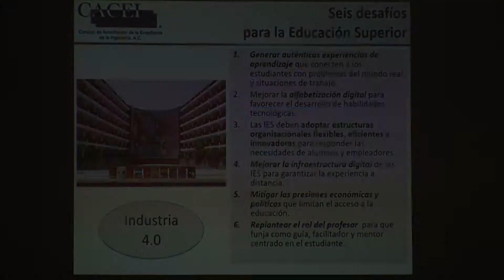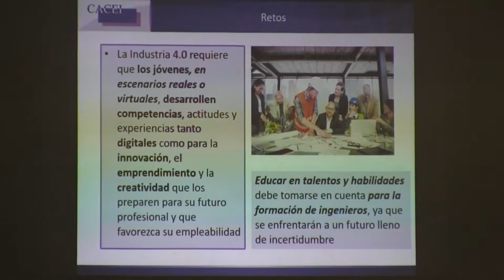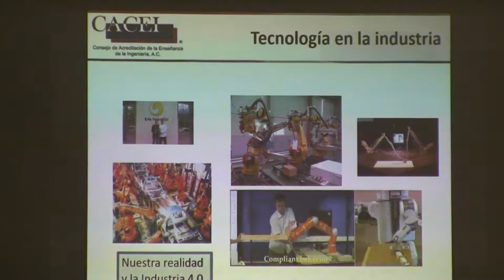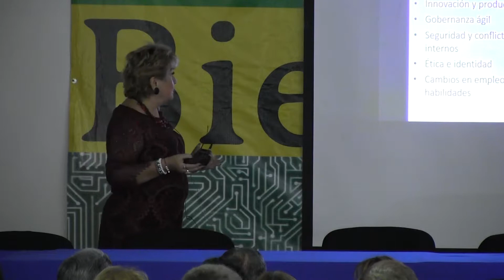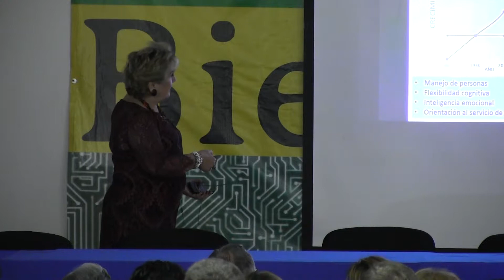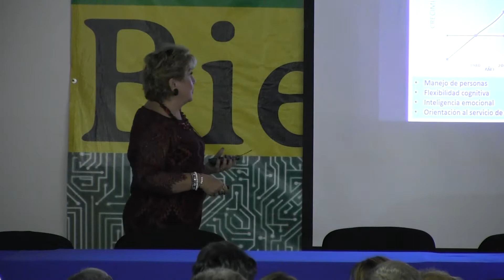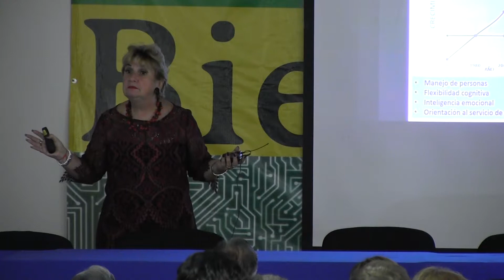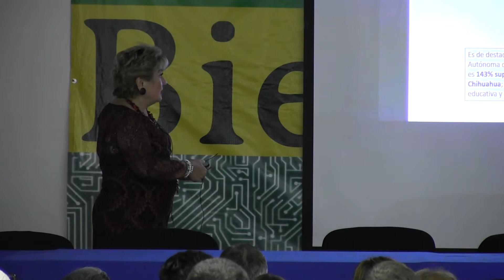Conferencia Magistral “Impacto de la Industria 4.0 en la formación de Ingenieros”.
Es la grabación de la conferencia magistral, intitulada “Impacto de la Industria 4.0 en la formación de Ingenieros”, impartida por la Maestra María Elena Barrera Bustillos, Directora del Consejo de Acreditación de la Enseñanza en Ingeniería. Esta conferencia se realizó dentro del marco de la XXIV Semana de Ingeniería, cuyos postulados fueron Ingenio, Innovación Transformación y tuvo lugar en el Instituto de Ingeniería y Tecnología (IIT) de la Universidad Autónoma de Ciudad Juárez (UACJ). Esta semana se realizó del lunes 17 al viernes 21 de septiembre del 2018.